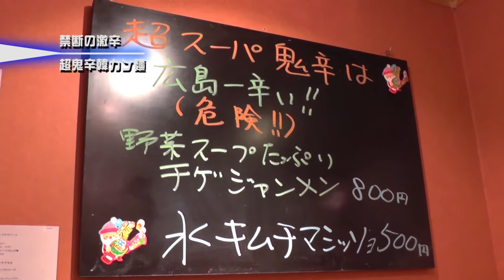【広島イチ】 スーパー鬼辛汁なし韓カン麺 【辛 い!!!!】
これをフツーに食べられる人っているの？求む！挑戦者。それも美味しそうに食べれるひと。
広島市中区流川5-3白馬ビル1F 韓国鍋・韓国料理 チゲ（２号店）